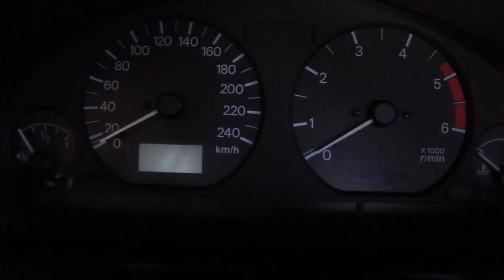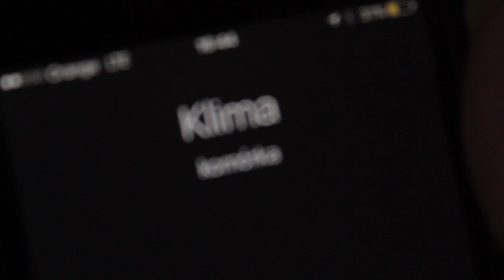Riderzy Specjalnej Troski | Ep 02 Łopata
Kurde pany i panewki powiem wam ze trza wpadać czesciej na kakakakowska szpade HAH

Gdyby Ktoś był chętny prawda na KOSZULKI bo nie mamy na paliwo żeby pojechać w góry to pisać śmiało w kom c: